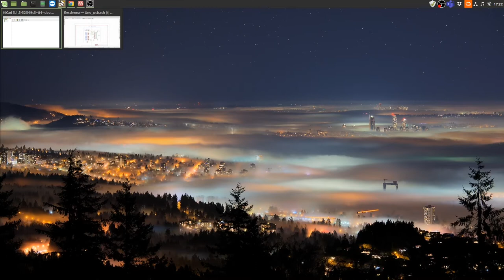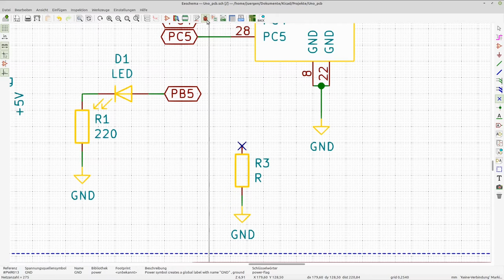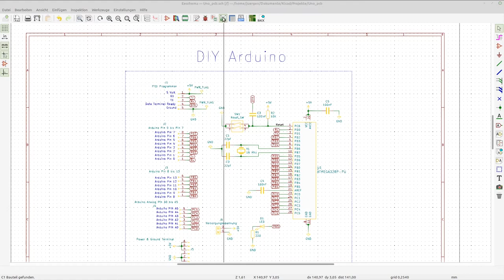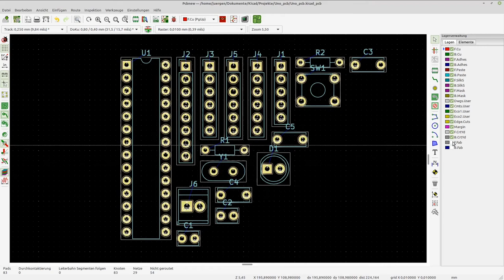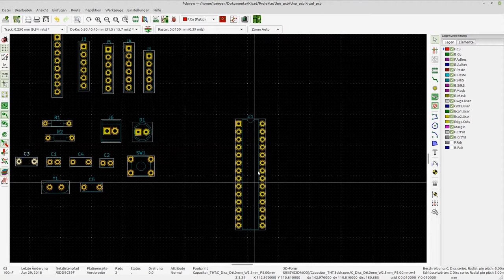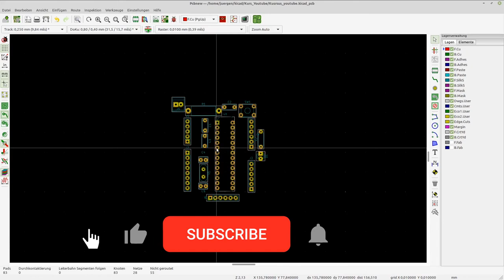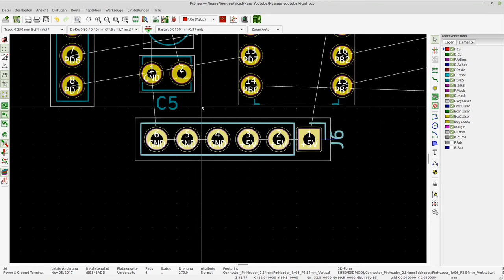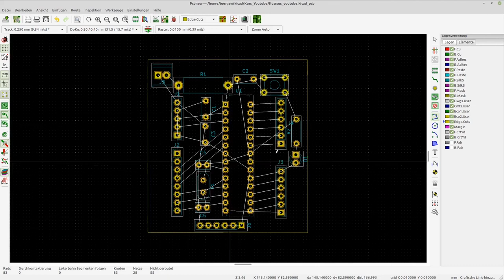KiCad Tutorial für Anfänger #15 - Netzliste erstellen und Bauteile platzieren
Im fünfzehnten Teil unserer KiCad Tutorial-Reihe zeigt Jürgen euch, wie Ihr eine Netzliste erstellt und mit Hilfe dieser euer PCB-Layout vorbereitet. In dieser Folge platziert er alle Bauteile auf der Platine und erklärt euch, worauf Ihr dabei achten müsst. Abschließend werden noch die Edgecuts gezogen.

Video-Inhalt:
00:00 - Einleitung
00:38 - Nicht verbundene Pins
03:47 - Reset Footprint austauschen
05:41 - Netzliste erstellen
09:11 - Bauteile im PCB-Layout platzieren
20:28 - EdgeCut

Stöbert einfach mal durch meine Amazon Empfehlungen: